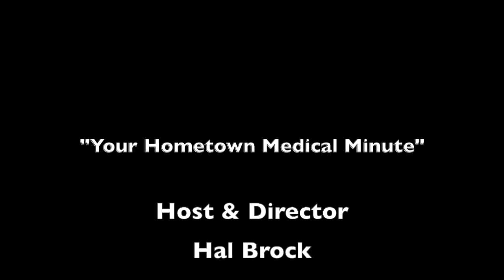Your Hometown Medical Minute Ep30 Botox with Courtney Dahi, DNP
On this week's episdoe of our show "Your Hometown Medical Minute", SPMG Dermatology's Doctorate of Nursing Practice, Mrs. Courtney Dahi drops by the studio and talks with Host Hal Brock.
Courtney has been treating the most common form on cancer (Skin Cancer) and other diseases of the skin here at Southern Plains over the last couple of years alongside world renown Dermatologist, Dr. Ray Cornelison. Over that time period, she had many of her patients ask her if she did botox and or juvederm treatments and so this past month to save her patients a costly whole day experience trip to Oklahoma City, got certified in both Botox and Juvederm.
Next week 10/28 thru 11/01 Courtney Dahi, DNP will be offering Botox FREE consultations (with follow and purchase) and injections at just
$9 per unit!
Courtney will ALSO be doing FREE SKIN CANCER SCREENINGS again on HALLOWEEN from NOON to 2pm!! Local to Ninnekah and Chickasha, Courtney Dahi, DNP is very passionate about her patients as well as taking care of the communities she serves.
Southern Plains, Your Hometown Medical Team in Oklahoma since 1915!